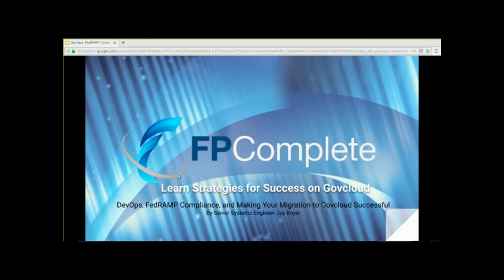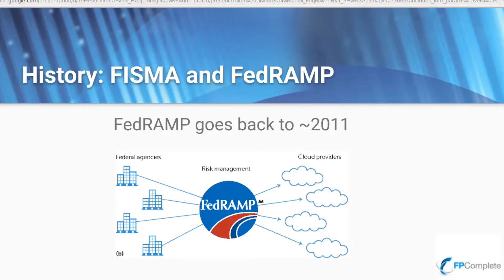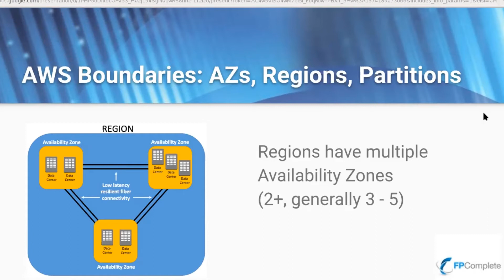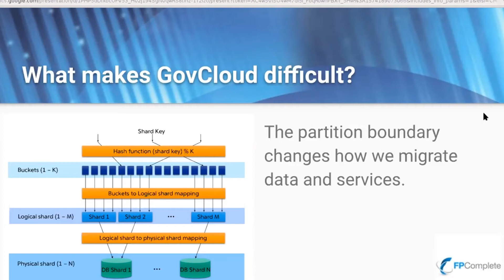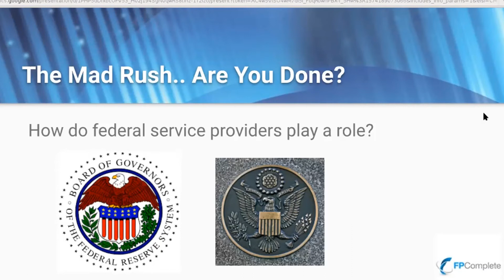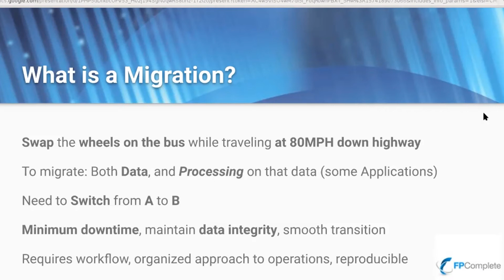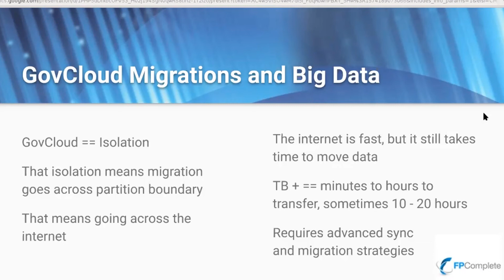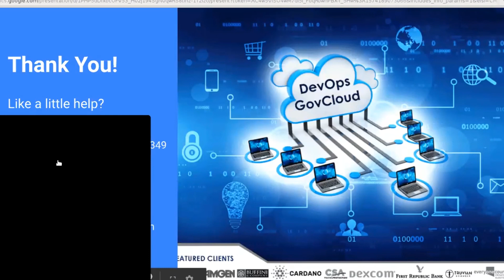Devops, FedRAMP Compliance, and Making Your Migration to Govcloud Successful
FP Complete Senior Govcloud Engineer, Jay Boyer presents Devops, Fedramp Compliance, and making your migration to Govcloud successful. We deliver this DevOps compliance migration to Govcloud webinar inside the San Diego Convention Center while attending the KubeCon + CloudNativeCon North America 2019.